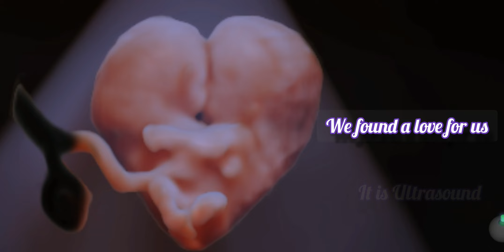11 Weeks Conjointed Twins ( ischiopagus) - Song Sinh dính liền 11 tuần tuổi